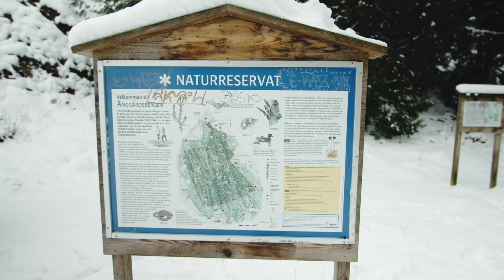Man får åka till botaniska för att se en gran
Åker på utflykt.

Följ för att se hur det går i framtiden och klicka på klockan så ni får se när jag släpper en video!